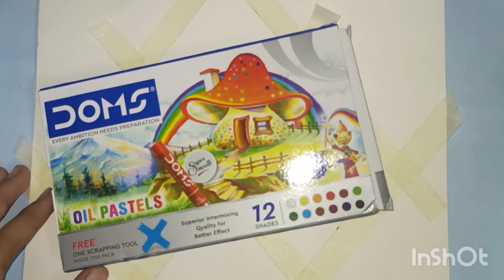Easy oil pastel colour painting 🎨🖍️🤩|| easy drawings for beginners 😍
Easy oil pastel colour painting 🎨🖍️🤩||  easy drawings for beginners 😍 @CraftedbySawsan

Youtube search

crayon colour drawing
drawing using crayon
crayon drawings video
crayon and drawings
drawings with crayon easy
crayon drawings easy
wax crayon drawings landscape
drawing with crayon idea
free crayon drawings
oil crayon drawings
crayon drawings paper
wax crayon drawings
crayon drawings
crayon drawings
oil pastels drawings idea
easy oil pastel drawings
drawing for beginners
drawing tutorial
oil pastel painting
oil crayon easy drawings
oil pastels easy drawings
drawing ideas